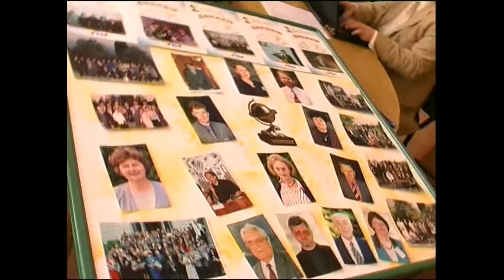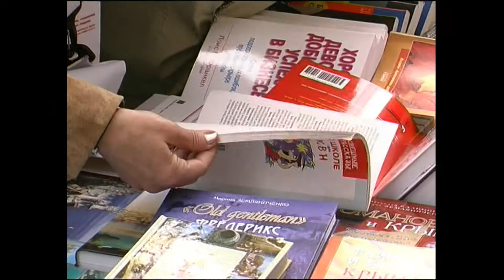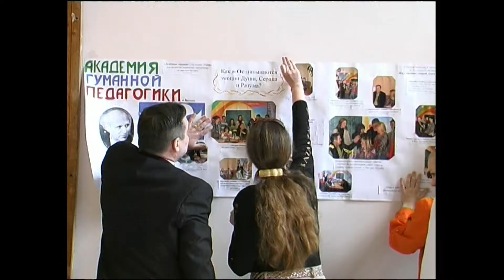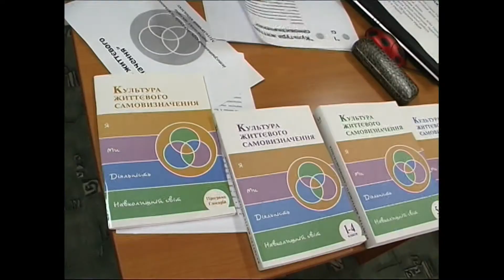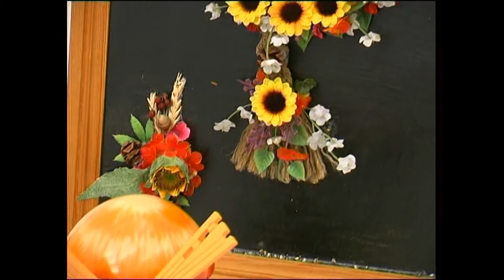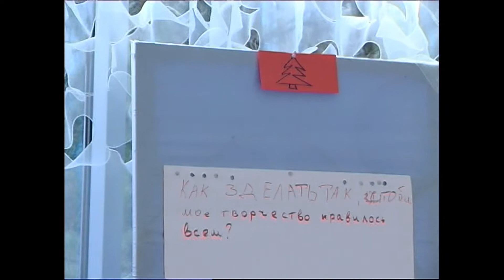АРТЕК / интел форум/ ARTEK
АРТЕК